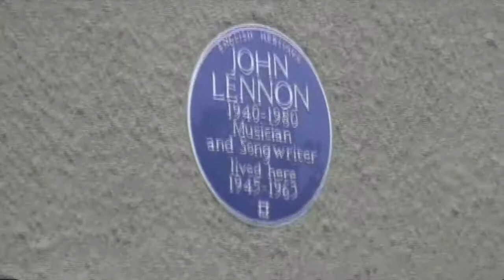Dear Prudence - The Beatles (Drum Cover & Remix) drumless mogg file used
Drum cover of Dear Prudence from The Beatles (White Album) from 1968.

Ringo was not on the session, as he left the band at the time of this recording, (and later returned) just John, Paul & George. Paul played the drums, as well as his main instrument, bass, on the track. Recorded at Trident studios instead of the usual Abbey Road Studios.

Written by John while on a meditation retreat in India and inspired by Mia Farrow's sister, Prudence, who was reclusive at the retreat.

Triggering the Ludwig Blue Oyster Pearl kit from Addictive Drums ADpak-Retro with the fantastic Supraphonic 402 6.5x14" snare.

Using Mogg files, I removed McCartney's drum tracks thereby making it a drumless song track.

SEE THE TUTORIAL ON HOW TO USE MOGG AUDIO FILES THAT WERE USED IN THIS COVER:

Video footage of John Lennon's childhood home of Mendips, 251 Menlove Avenue in the town of Woolton, a suburb of Liverpool from my visit there in July 2009.